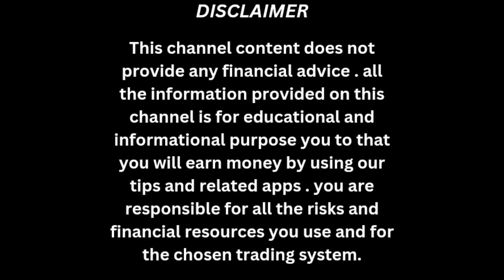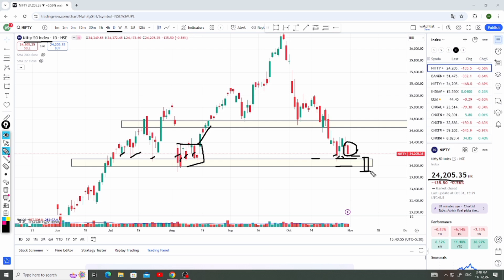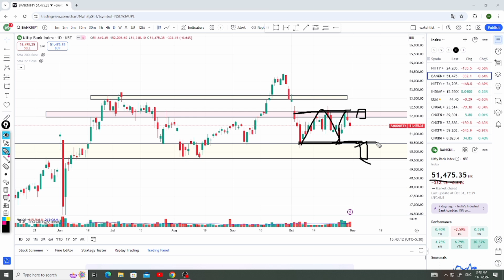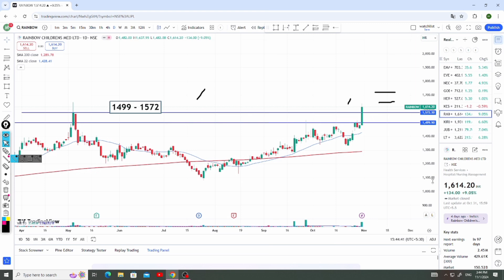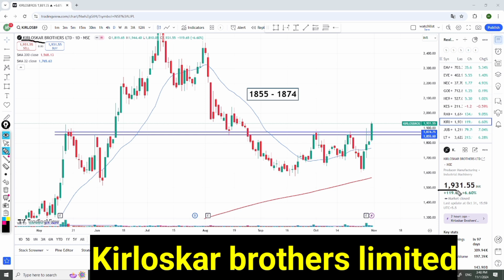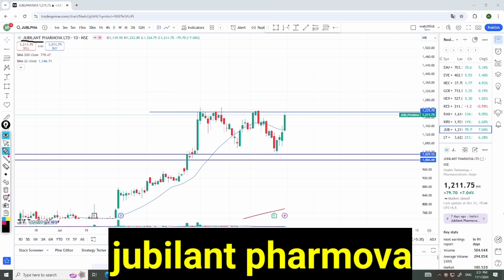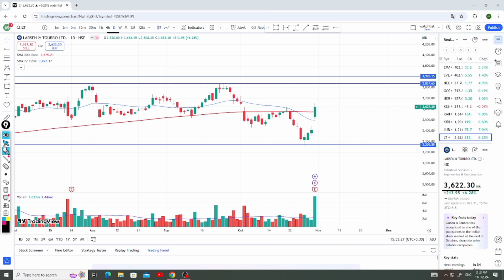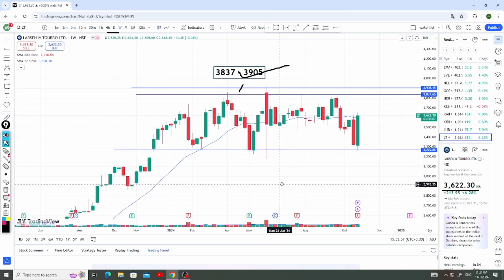Best SWING Trading Stocks In November | Top 4 Stocks to buy right time | Swing Trading@MunniDas566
In this video I shared about swing Trading . what is swing trading and how to Work swing stocks, In this video I shared some major stocks for swing trading setup.

Future and option trading, Intraday Trading or stocks  and Mutual funds Investment are subject to market risk. In this video we do not give any buy or sell ideas.
 Please read and offer documents carefully before investing. Past performances are no guarantee of future returns.

Information shared are personal opinions only. Wherever any stock,  or Mutual fund name is mentioned, this is only for educational and informational purposes. The share market and Investment can be risky, please take professional advice before making any decision.

Munni Das, won't be responsible for any of your losses or gains. Please take professional advice before investing. Investing and trading in Stocks or other instruments are subject to market risk, please consult your advisor before taking any Investment decision.

Weekly breakout swing Stocks
Swing Trade
Tomorrow swing trading stocks
Share market
Swing Trade stocks
Swing Trade analysis
Investing
Investment
Swing stocks today
Best stocks for swing trading
Best swing stocks for this week
How to select swing stocks
Swing stocks under 100
Swing stocks under 200
Breakout swing stocks
Breakout stocks swing Trade
How to analyse swing stocks
How to analyse swing Trade stocks
Stocks investment
Best stocks for investment
Best stocks for investing
Swing Trading
Stocks swing Trade
Breakout swing trading strategy
Breakout swing trading
Investment share to buy
Investment share

invest stock